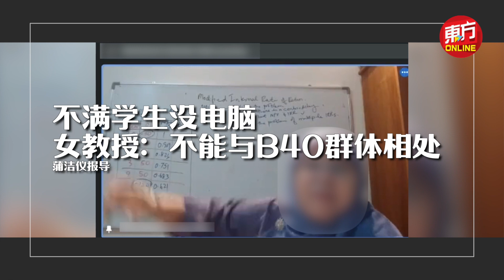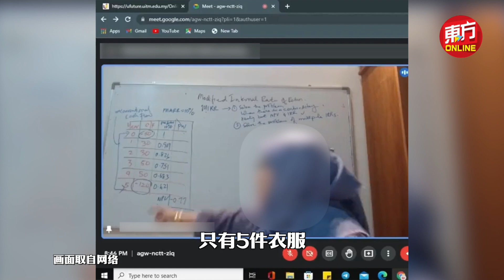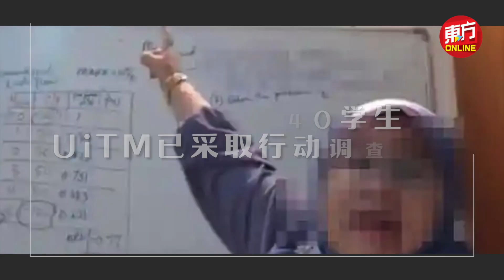东方快讯Live 2022-03-30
🇲🇾【国内焦点】不满学生没电脑　女教授：不能与B40群体相处
🇲🇾【国内焦点】学校教授歧视B40学生　UiTM已采取行动调查
🇲🇾【国内焦点】马新边界重开　首相:4月1日至7日马新两通道豁免过路费
🇲🇾【国内焦点】何谓跳槽？旺朱乃迪解释三情况视为“跳槽”
🏀【体坛盛事】中国央视时隔17个月复播NBA比赛
🎬【娱乐头条】这一“巴”值了？　克里斯洛克脱口秀门票一夜卖光黄牛价狂飙8倍
🎬【娱乐头条】唾弃韦尔史密夫打人还获欢呼　占基利：是我就求偿2亿！